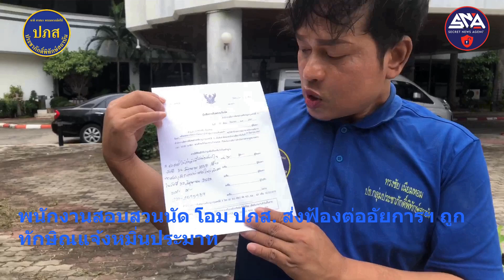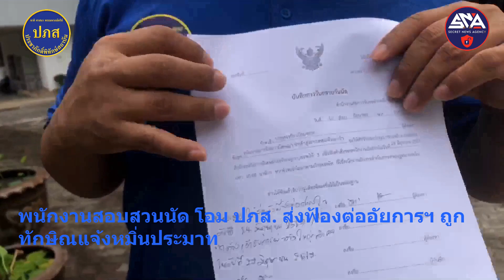พนักงานสอบสวนนัด โอม ปภส ส่งฟ้องต่ออัยการฯ ถูกทักษิณแจ้งหมิ่นประมาท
วันที่ 10 มิ.ย. 2567 พนักงานสอบสวน สอท.1 ได้นัดนำตัวนายทรงชัย เนียมหอม ประธานกลุ่มประชาภักดิ์พิทักษ์สถาบัน ส่งฟ้องต่ออัยการสูงสุดคดีอาญากรุงเทพใต้ ตามข้อกล่าวหา หมิ่นประมาทด้วยการโฆษณา และ นำเข้าสู่ระบบคอมพิวเตอร์

สืบเนื่องจากที่นายทรงชัยได้โพสต์ลง “X” ผ่านบัญชี “SecretNewsAgency” ตั้งหัวข้อ “ภาพหลุด” นักโทษเด็ดขาดชายทักษิณ ชินวัตร “หนึ่งภาพล้านความรู้สึก” ใครเชื่อแต่กูไม่เชื่อ 11 มกราคม 2567 ประชาภักดิ์พิทักษ์สถาบัน Secretnewsagency ลิงก์โพสต์

ต่อมาวันที่ 12 ม.ค. 2567 บัญชี “X” ชื่อ “Oak Panthongtae” ซึ่งเป็นของนายพานทองแท้ ชินวัตร ได้นำโพสต์พร้อมรูปภาพดังกล่าวไปเผยแพร่ พร้อมระบุข้อความ “ยังมีมาเรื่อยๆ เตรียมตัวอธิบายกับพนักงานสอบสวนละกันครับ” ลิงก์

ทั้งนี้นายทรงชัยเมื่อได้เห็นโพสต์ของนายพานทองแท้จึงเข้าไปฝาก ชื่อ-นามสกุล หมายเลขบัตรประจำตัวประชาชน ที่อยู่ เบอร์ติดต่อ เพื่ออำนวยความสะดวกเนื่องจากไม่ต้องการให้พนักงานสอบสวนต้องเหนื่อยค้นหาที่อยู่ IP

ตลอดเวลาที่ผ่านมานายทรงชัยได้เร่งรัดพนักงานสอบสวนให้สรุปสำนวนส่งอัยการมาโดยตลอด จนกระทั้งวันนี้เมื่อพนักงานสอบสวนส่งฟ้องต่ออัยการนายทรงชัยได้แสดงความจำนงค์ให้พนักงานอัยการส่งเรื่องฟ้องต่อศาลในวันที่ 24 มิ.ย. 2567 เนื่องด้วยคดีดังกล่าวนี้อยากให้จบเสียที อะไรที่ซ่อนอยู่จะได้ร้องขอต่อศาลเพื่อพิสูจน์ต่อไป

10 มิถุนายน 2567